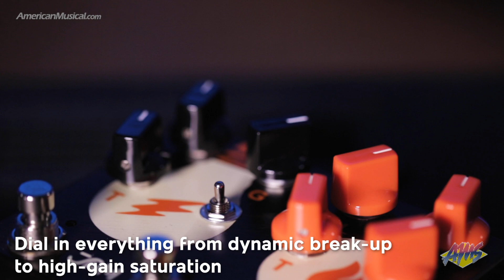Jam Pedals Double Dreamer - AmericanMusical.com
Creamy tones, detailed response and gain-wide articulation, times two: The JAM Pedals Double Dreamer!

Housing their two single overdrive units (the Tubedreamer and Lucydreamer) under one roof, the JAM Pedals Double Dreamer hosts three unique key features that offer maximum tone variety, practicality, and functionality in the smallest footprint possible while remaining 100% handmade just like all of their designs!

The Tubedreamer (Left Side) is their take on the legendary 808 Tubescreamer! This is a carefully tuned midrange frequency register delivering a warm and rich overdriven sound through any amp. A pivotal difference between the Tubedreamer and other Tubescreamers is that JAM chooses to go with three diodes for asymmetrical clipping instead of symmetrical, enhancing the responsiveness of the pedal to fretting and picking nuances. Made with carbon comp resistors, the Tubedreamer employs the JRC4558D chip to deliver its classic sound, just like in the original, sought-after 808’s.

The Lucydreamer (Right Side) is a Dry / Wet overdrive which has less of a mid-hump than their Tubedreamer and allows for more low end to come through. It can track every little nuance of your playing with a wide gain-stage spectrum, ranging from highly dynamic tube-amp style break-up, all the way to full-bodied high-gain saturation with the assistance of the high-gain-stage footswitch. All of this occurs while effortlessly maintaining chord-voicing clarity! The “secret” chip it bases its sound on, along with its different clipping implementation compared to the Tubedreamer, allow the Lucydreamer to pair perfectly with the Tubedreamer adding layers of harmonic content on tap!

Combine the two for new and exciting gain structures and assign the high-gain-stage footswitch to taste, making for up to six different gain-stages accessible in real time!